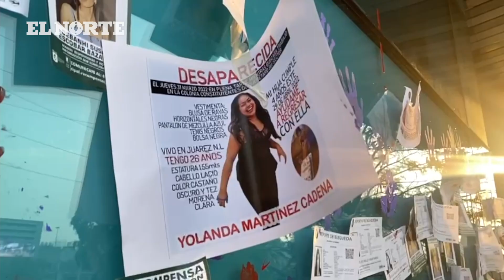Protestan por desapariciones con bloqueo | Monterrey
Manifestantes realizan bloqueo en Av. Constitución e irrumpen en festejo por el Día de las Madres al protestar por desapariciones de mujeres.